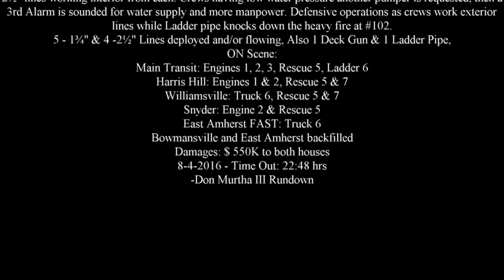Main Transit 3rd Alarm 102 Oakwood Dr